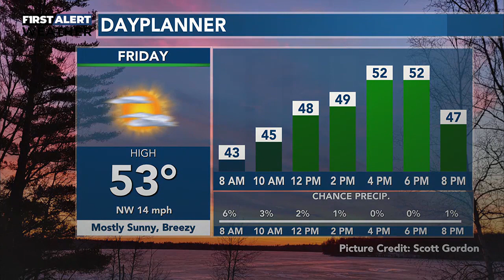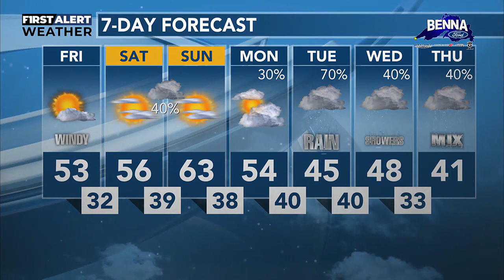APRIL 11, PM WEATHER